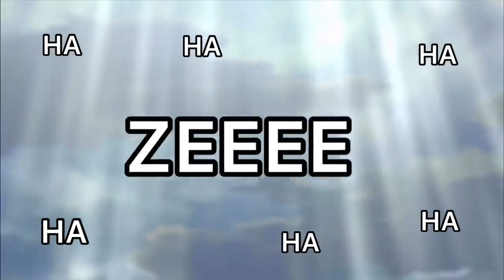learn the alphabet with one piece laughs!